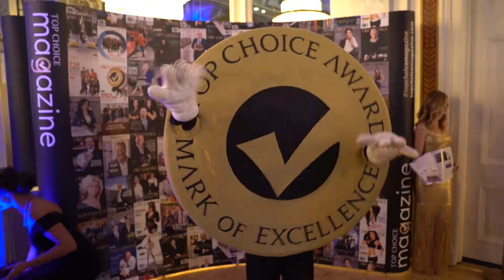Delano Academy - Top Choice Awards 2019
Delano Academy receives the award for Top Choice Private School of 2019 in Vaughan.